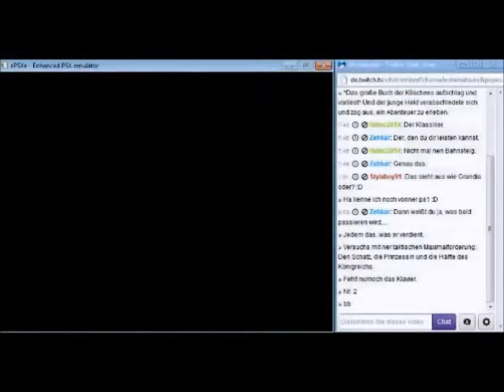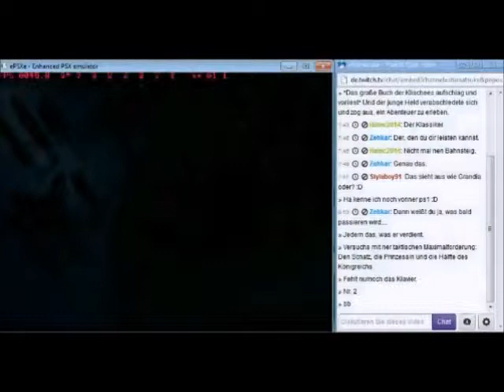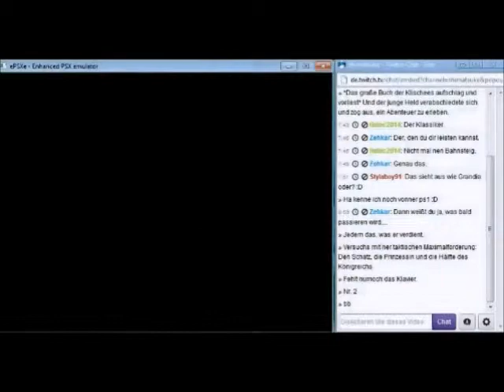[GER] Let's Play Grandia - Session 2 - 13 / 13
Abenteuer auf hoher See!